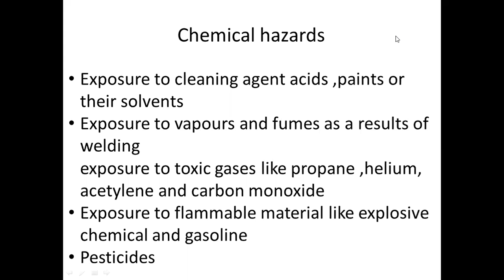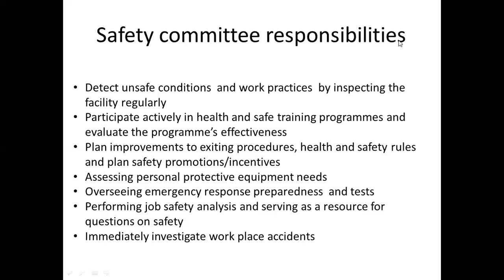safety committee responsibility